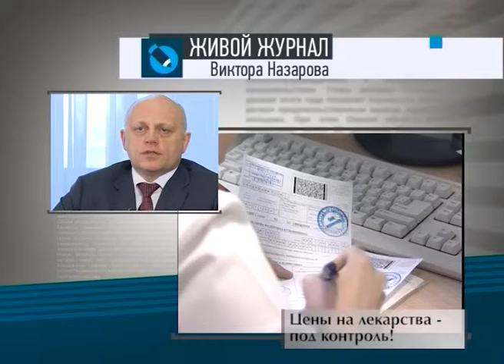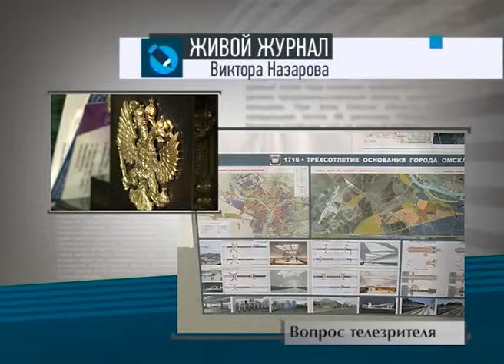ЖЖ губернатора (05.05.2015)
Омская область — в федеральном эфире. Чисто там, где не мусорят... За вклад в Великую Победу. Цены на лекарства — под контроль! Вопрос телезрителя (письмо Юрия Шаркова про метро). 12 апреля — светлый праздник Пасхи.